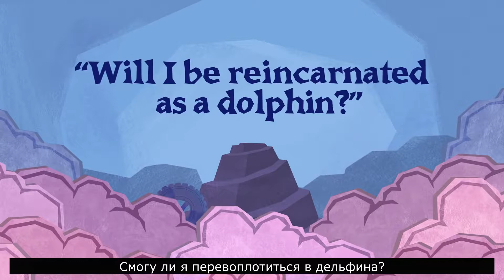RU | Представляем The Wheel of Enormous Proportions (Introducing The Wheel of Enormous Proportions)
The Wheel of Enormous Proportions - уже этой осенью в The Jackbox Party Pack 8
Посетите JackboxGames.com для получения последних обновлений по этому новому названию.